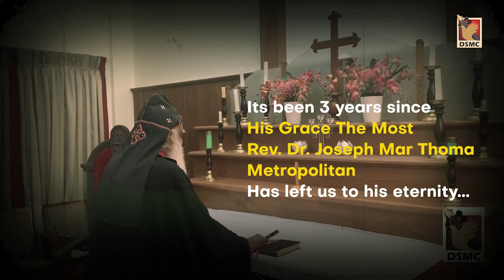ORMAYILOODE | JOSEPH MAR THOMA METROPOLITAN | DSMC MEDIA